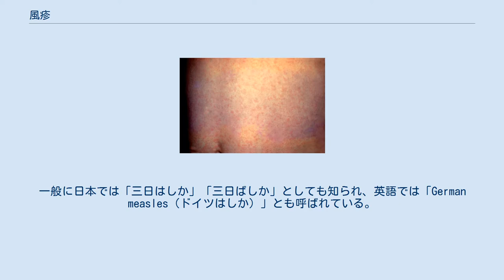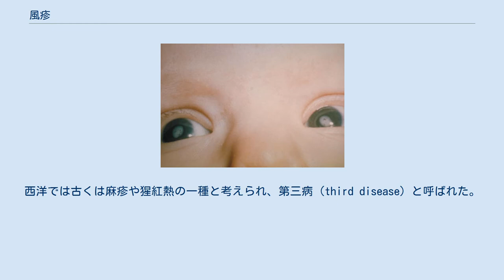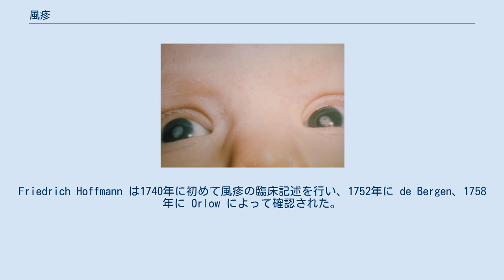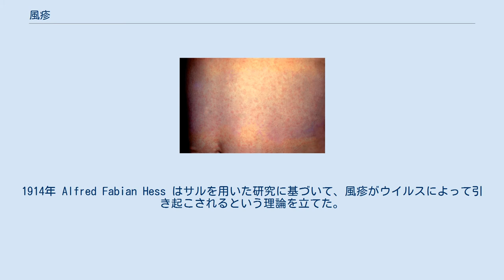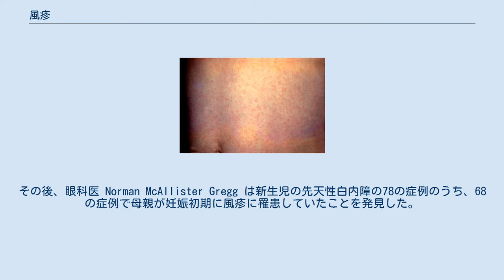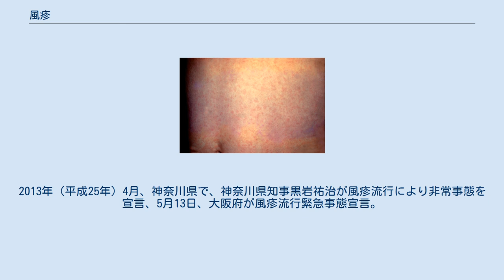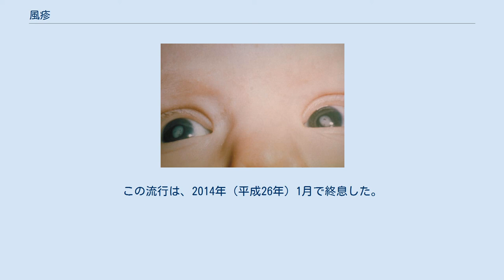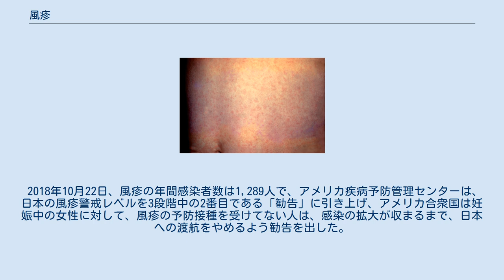風疹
風疹（ふうしん、英: Rubella）とは、ウイルス感染症の一種で、風疹ウイルスによる急性熱性発疹性感染症。
一般に日本では「三日はしか」「三日ばしか」としても知られ、英語では「German measles（ドイツはしか）」とも呼ばれている。
日本では「風しん」（「疹」が常用漢字に含まれていないため）として、感染症法に基づく五類感染症に指定して届出の対象としている。
 伝染力は、水痘（水疱瘡）、麻疹（はしか）、ノロウイルス感染症よりは弱いが、インフルエンザより強い。
日本ではワクチン接種を受けていない成人男性の患者が多い。
効果的な治療法は無く、症状に応じた対症療法が行われる。
発症防止策はワクチンによる予防接種のみで、妊娠初期に妊婦が感染した場合の先天性風疹症候群が問題となる。
 本疾病は罹患歴があると再罹患しないとはされるが、経年により抗体価が低下している場合や、がん治療などで免疫力が低下した場合など、まれに再発することがある。
日本では、かつて5 - 9年ごと（1976、1982、1987、1992年）に大流行があったが、男女幼児が定期接種の対象となって以降は、大きな流行は発生していなかったが、2012年 - 2013年、2018年 - にかけて、成人男性のワクチン未接種者を中心に、風疹の大流行が発生した。
2013年流行後に大阪府で行われた調査によれば、妊娠適齢期の20 - 30代女性の20 - 30 %が感染を防御出来る十分な抗体を保有しておらず、潜在的に先天性風疹症候群が発生しやすい状況にあると報告されている。
 ウイルスは、感染者の咽頭から排出される体液に含まれ、飛沫感染または直接接触感染する。
インフルエンザウイルスよりも小さく、手洗い・うがい・マスクの着用では、感染防止が出来ない。
伝染期間は発疹の発症前1週間から発疹出現後4日間。
トガウイルス科ルビウイルス属、直径50〜70nmの一本鎖RNAウイルス。
正十二面体のカプシド構造を有する。
 特徴的な症状は、「発熱」「発疹」「リンパ節腫脹」で有るが、臨床症状だけで風疹と診断することは困難。
 成人の臨床症状は、麻疹に似る。
無症候例は、30 - 50%とされている。
また、小児より重症化しやすいとの報告がある。
 麻疹（はしか）、デング熱、突発性発疹、コクサッキー・エコー・アデノウイルス感染、伝染性紅斑、猩紅熱等 妊婦の妊娠初期の感染は胎児に先天性風疹症候群を引き起こす。
また関節炎、血小板減少性紫斑病（1/3,000 - 5,000人）を合併する可能性があるほか、急性脳炎を起こす（1/4,000 - 6,000人）ことがあり、極めてまれに重篤な状態に陥る。
 先天性風疹症候群の一つ・白内障になった新生児の眼 妊娠10週までに妊婦が風疹ウイルスに初感染すると、90%の胎児に様々な影響を及ぼす。
この先天性風疹症候群（congenital rubella syndrome：CRS）の典型的な三大症状は、心奇形・難聴・白内障である。
11 - 16週までの感染では10 - 20%に発生する。
妊娠20週以降の感染で発生することはまれとされる。
 診断は、新生児血清IgM特異抗体検出で確定診断可能。
エコー下穿刺液によるPCR法で胎内診断も可能である。
しかし、先天性風疹症候群を容易に再現できる動物モデルが存在していないため、発症機序は解明されていない。
 1941年にグレッグによって、新生児に白内障や心奇形が発生したと初めて報告された。
成人でも30 - 50%程度の無症状感染者があるので、母親が無症状であってもCRSは発生し得る。
また、出生前に感染した乳児は、出生後数ヶ月感染力を持ち続けるとされている。
 先天性症状 妊娠21週以降の感染であればCRSのリスクは低く、通常は妊娠が継続される。
 特異的な治療法はなく、症状を緩和させる対症療法のみ。
発熱・関節炎に対しては、解熱鎮痛剤が用いられる。
 風疹は、ワクチンで予防可能な感染症で予防接種が唯一の予防法である。
幼小児期に予防接種が行われている。
世界では、MMRワクチンに含まれた形で2回接種を行っている。
なお、生ワクチンの効果は完璧なものではなく、2013年春に島根県の保育園で風疹ワクチンを接種した園児の集団感染が起きた事例が報告されている。
だがワクチン接種は、流行防止に唯一の予防法に変わりなく、引き続き予防接種の強力な推進が必要である。
 妊娠可能年齢の女性で、風疹抗体が無い場合や抗体価が低い場合、ワクチン接種...